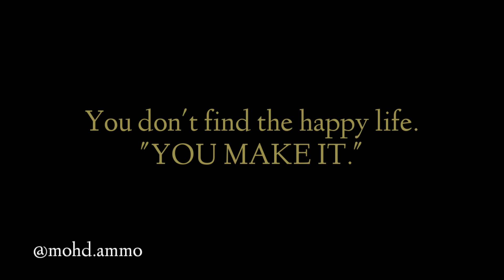Best place for photoshoot in Mumbra😱|Secret place|Cool place for shoot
In this video-I showed the secret place which is located in Mumbra best place for photoshoot go and checkout fast!❤️

Adress-Opposite to dosti apartment which is in shil phata...❤️🥰

let's have talk on Instagram🤳